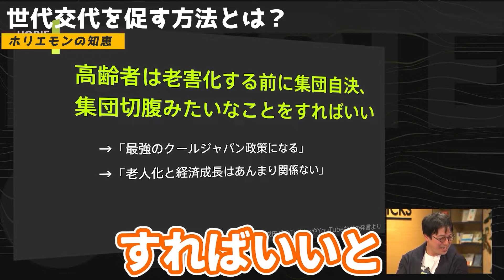【ホリエモン】老害・老人をどうにかして世代交代を促す方法とは？【堀江貴文/切り抜き】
ホリエモンの切り抜き動画です。
全ての動画に字幕がついているので音声なしでも視聴可能です。

元動画▼
【成田悠輔×堀江貴文】高齢者は老害化する前に集団切腹すればいい？成田氏の衝撃発言の真意とは